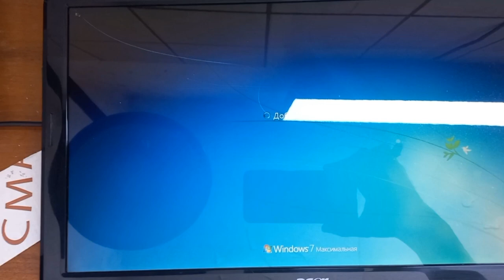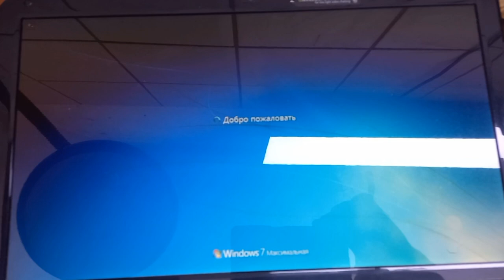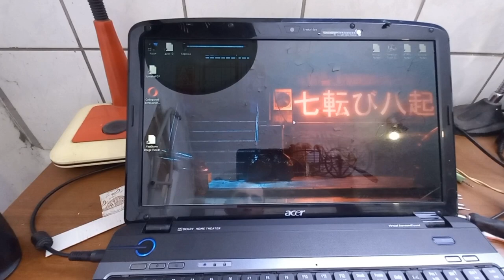❌️Черный экран! не проблема.Лечим с помощью УТЮЖКА🥌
востановление ноутбука acer 5536g